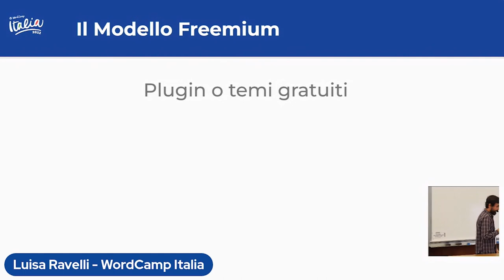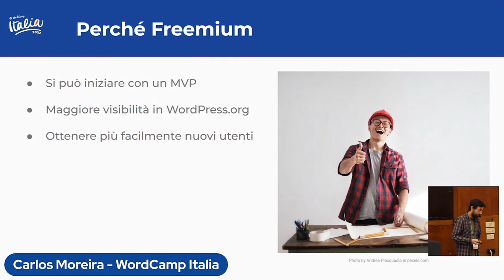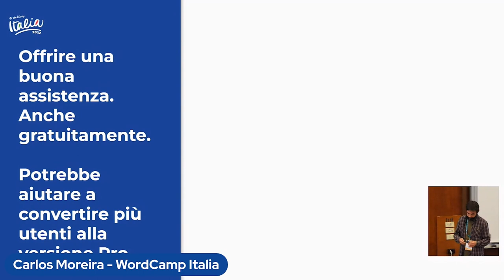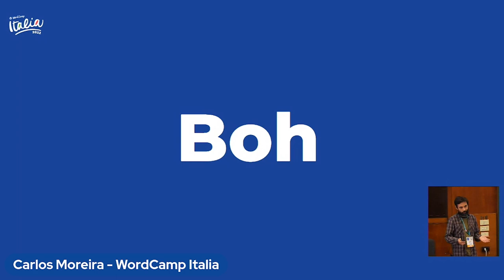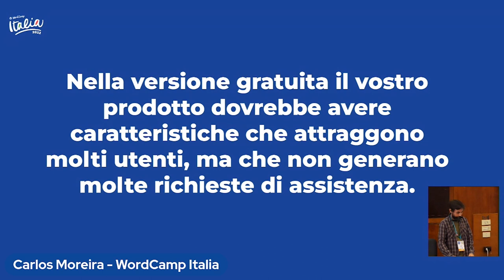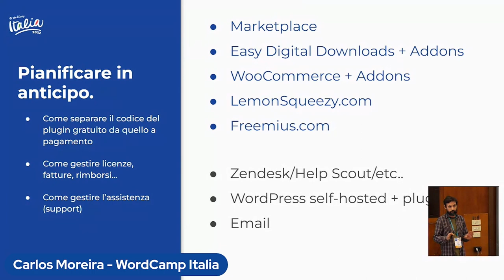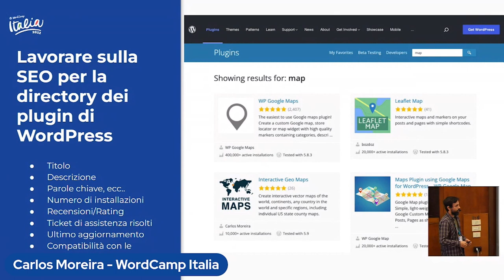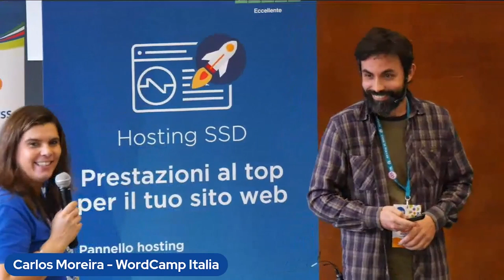Carlos Moreira: Freemium – Modello di business sostenibile per un prodotto WordPress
I plugin e i temi sono una delle ragioni per cui WordPress è così popolare e flessibile. Dietro questi prodotti c’è sempre uno sviluppatore o un’azienda che li sviluppa e li supporta. Nella maggior parte dei casi devono avere qualcosa in cambio, in modo che i progetti siano sostenibili.

Il modello freemium, in cui c’è un prodotto gratuito che viene monetizzato attraverso versioni o estensioni a pagamento, è il modello di business più diffuso nell’ecosistema WordPress.

In questa presentazione parleremo di questo modello, spiegheremo cos’è e condivideremo alcuni consigli su come sfruttarlo al meglio, condividendo la mia esperienza personale.Presentation Slides »